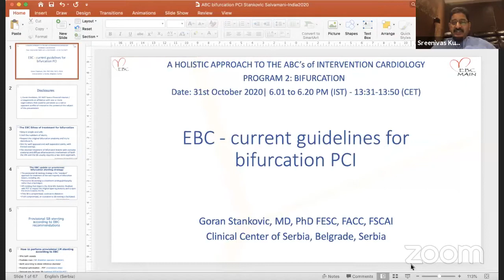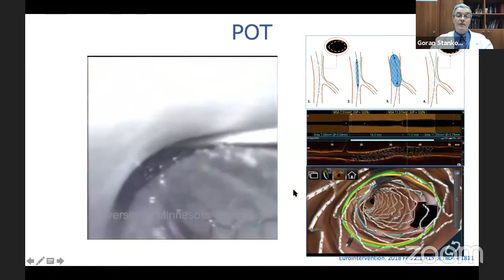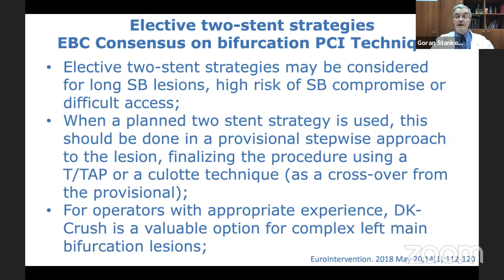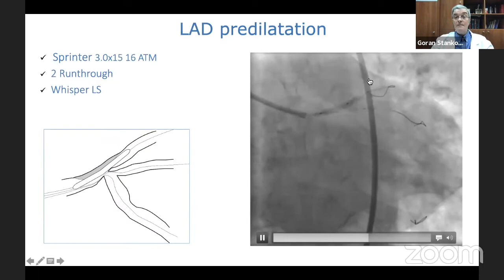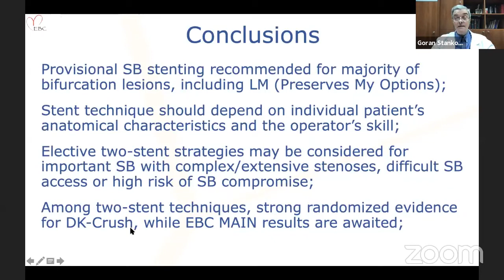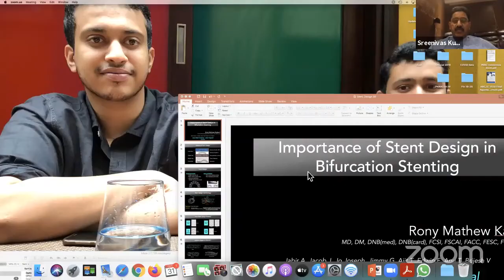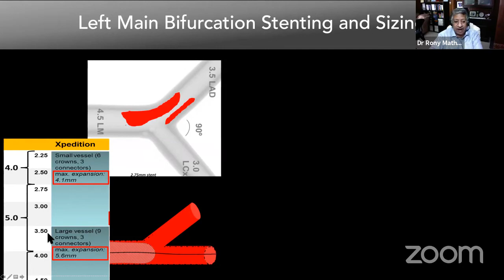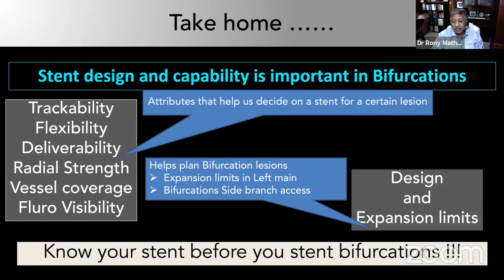6 Day 2 Learn from the Masters